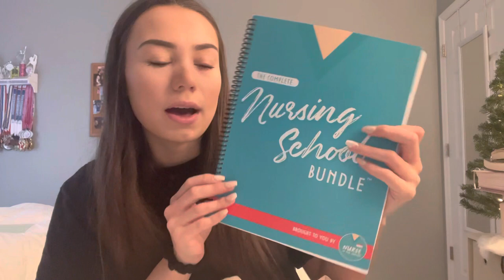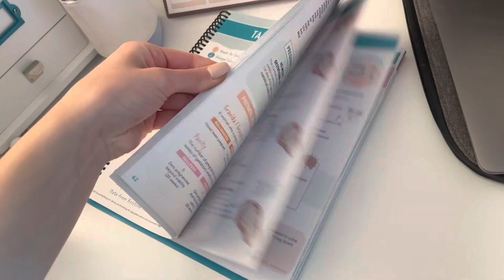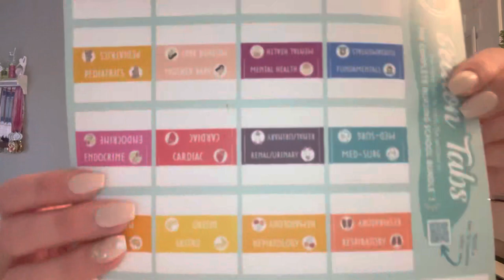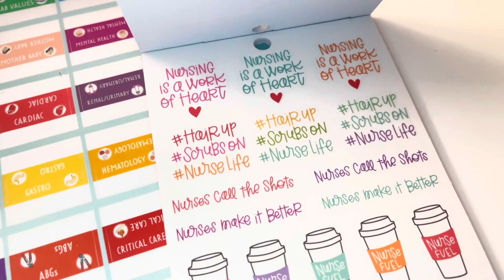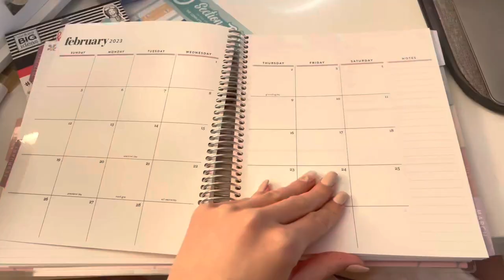GRWM + Nursing School Haul (On Clouds, nursing study guide, stethoscope planner, iPad, stickers…)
LINKS ⬇️

The Complete Nursing School Bundle